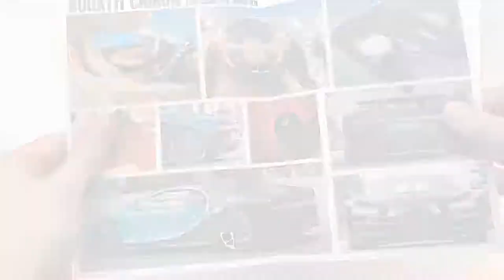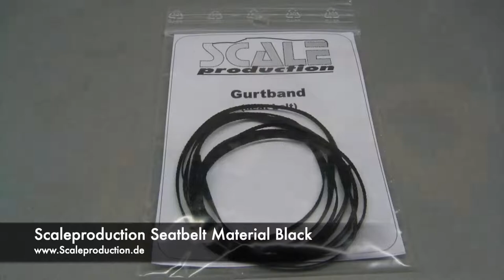1/18 Scale Model Bugatti Chiron - Full Build Step by Step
Links to the products used are bellow
✖Or Amazon for US vieuwers

✖ Shopping links for a lot of the tools used:
Workbench:

Airbrushes and setup:
1BAR(14PSI) of air pressure through the gun.

Camera Gear:

In this videos all sorts of tips and trick about model car building are shown. Check for tutorials (how to's), model kit builds, unboxing reviews and all sorts of other scale model related stuff.

We will remove your work of the channel as soon as possible.